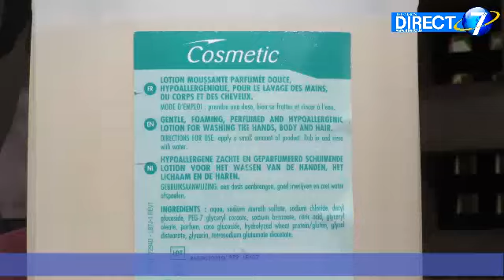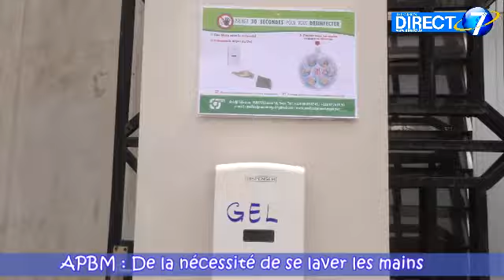APBM : de la nécessité de se laver les mains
Simple geste mais très déterminant dans la prévention des maladies. Le lavage des mains, une nécessité qui se veut d'être rappelé à chaque fois que l'occasion se présente.